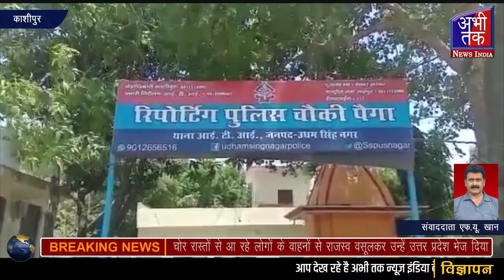चोर रास्तों से आ रहे लोगों के वाहनों से राजस्व वसूलकर उन्हें उत्तर प्रदेश भेज दियाAbhi Tak News